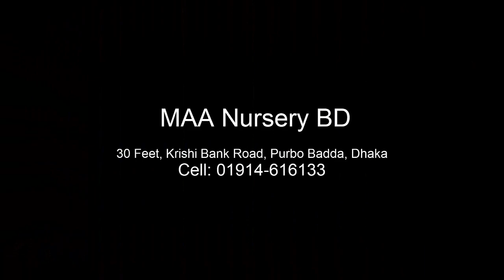Lucky Bamboo || Retail & Wholesale || লাকি ব্যাম্বু || খুচরা ও পাইকারি বিক্রয়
indoor plant are available here.
ceramics pot are available here.

lucky bamboo: indoor plant care & growing guide types of houseplants
you don't have to look very hard to find lucky bamboo nowadays—these plants can be spotted in offices, on desks, in businesses, and in ...

the meaning of lucky bamboo · how to use lucky bamboo for... · bamboo

how to use lucky bamboo for good  shui - the spruce ... › shui basics
lucky bamboo is strong, grows very quickly, and also bounces back quickly. it represents upright growth, nobility, and flexibility. it also also has a ...

dracaena dracaena_
mmon names include sander's dracaena, ribbon dracaena, lucky bamboo, curly bamboo, chinese water bamboo, goddess of mercy's plant, evergreen ...

lucky bamboo care: growing lucky bamboo indoors houseplants › g...
lucky bamboo is not a bamboo at all, but rather a type of dracaena. regardless of the mistaken identity, the proper care of a lucky bamboo plant ( ...

lucky bamboo care guide: growing tips + facts ... › lucky-bamboo-care
lucky bamboo (dracaena ) is surprisingly not actually bamboo as its scientific name suggests: it's part of the dracaena genus. the ...

bamboo plants | lucky bamboo plant online - ferns  lucky-bamboo
it is a specially grown variety of lucky bamboo and has the botanical name of dracaena . it is very easy to grow and is nsidered as a symbol of luck or ...

interesting facts about lucky bamboo plant - ferns n petals article › interesting-facts-about-l...
but it is a type of tropical water lily called dracaena . the lucky bamboo plant is one of the most popular fcures said to bring good luck and ...

how to care for lucky bamboo: 5 care tips for lucky . articles › how-to-care-fo...
ive it plenty of light. lucky bamboo makes a great indoor plant because it can tolerate light shade and indirect sunlight. however, your bamboo ...

lucky bamboo
lucky bamboo facts: · lucky bamboo originated in southeast asia. · it has been used for 5,000 years in the practice of· lucky bamboo is said to bring​ ...

dracaena sanderiana is a species of flowering plant in the family asparagaceae, native to central africa. it was named after the german–english gardener henry frederick nrad sander.
the plant is mmonly marketed as "lucky bamboo".
scientific name: dracaena

if your lucky bamboo aka dracaena is yellowing or drying up here is what you can do about it ...

how to care for your lucky bamboo — omysa blogs › planting-101 › how-to-car...
the lucky bamboo, also known as a ribbon plant, is actually not bamboo. dracena sanderiana or braunii, to be exact, is a dracaena plant.

lucky bamboo care tips: a houseplant that grows in waterlucky-bamboo-care-tips
what is lucky bamboo? ... first off, lucky bamboo isn't a bamboo. the canes, stalks, or stems (whatever you prefer to call them) resemble the ...

lucky bamboo plant ... lucky bamboo plant is oftenly mistaken as bamboo plant due to their similarity in appearance but technically they are not. they are species ...

28 lucky bamboo! ideas - pinterest tropicalgardens › lucky-ba...
the gifts for our acs hope lodge volunteer appreciation event: lucky bamboo because we are lucky to have them! indoor rock garden - with lucky bamboo and​ ...
images for lucky bamboo

indoor

plant

water

tall

spiral

yellow

aquarium

dracaena

heart

care

healthy

small

vase

betta

bonsai

large

full grown

shaping

lucky bamboo plants online - f | floweraura plants › type › lucky-ba...
to traditions, the significance of the bamboo lucky plant is tied to the no. of stalks your lucky bamboo have. for example: 1. two stalks ...

lucky bamboo pictures | download free images on  › lucky-bamboo
download the perfect lucky bamboo pictures. find over of the best free lucky bamboo images. free for use ✓ no attribution required ...